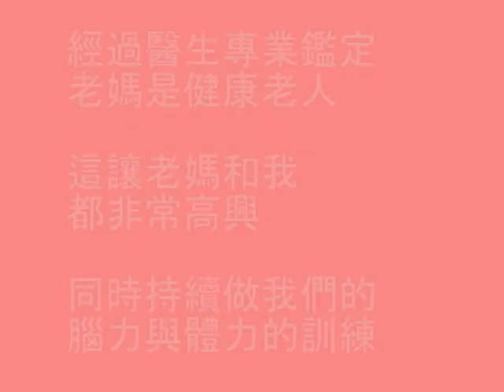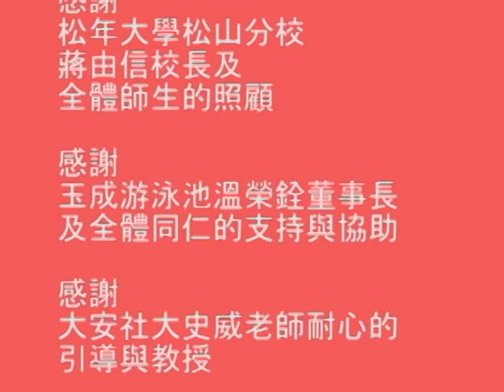老媽向前（下）江逸萍 2009社區導影優秀作品